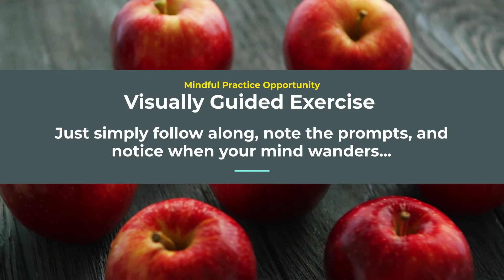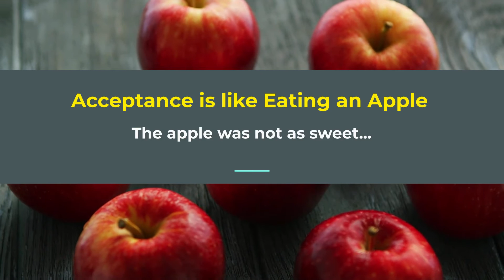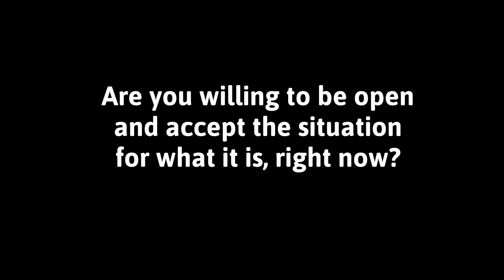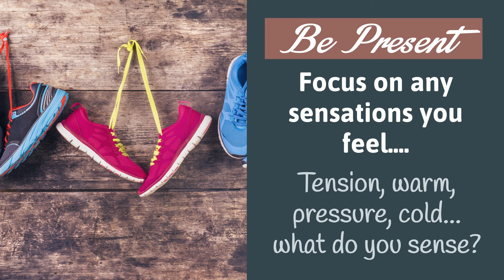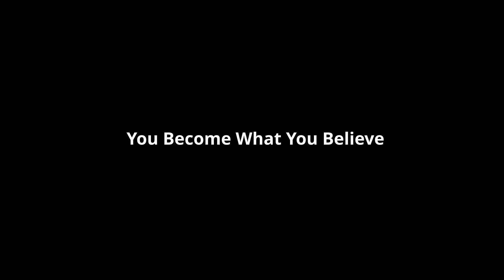Acceptance Exercises | 4 Minute Visual Mindfulness Activity | Monday Morning Mindfulness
One of several Monday Morning Mindfulness acceptance exercises, the 4 minute visual mindfulness activity walks you through a present moment practice while bringing to mind a small lesson tied to a common activity of eating an apple.  All you need to do is watch and follow along.  No mindfulness skill necessary.

Would you like a more organized way of browsing the topics, worksheets, and support materials found here?  Want more information about this educational project?  Then be sure to visit out

ALSO: If you REALLY like what I am doing here, want to be part of a smaller community with direct access to me, and which to support the efforts here, take a look to see how to become more involved!